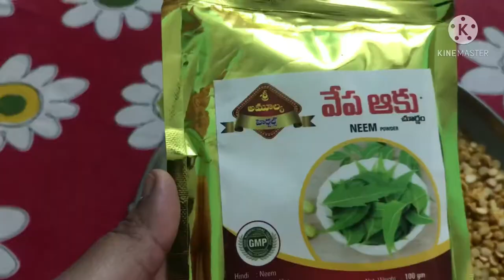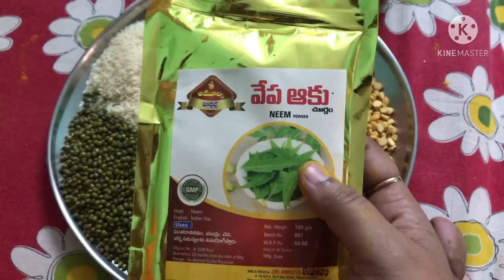Natural & Homemade Bath powder for all skin types// natural ga ela chasi chudandi//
Hi welcome to Charani vlogs

Charanikishore1313@ Gmail.com

Yours
Charani